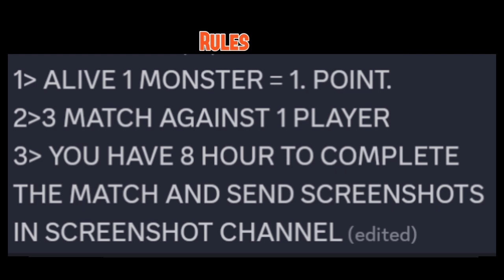MONSTER MASTER WORLD TOURNAMENT SEASON 1 MATCH MAKING +RULE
MONSTER MASTER WORLD TOURNAMENT SEASON 1

00:00/ MONSTER MASTER WORLD TOURNAMENT

credit
dylla-  indescion